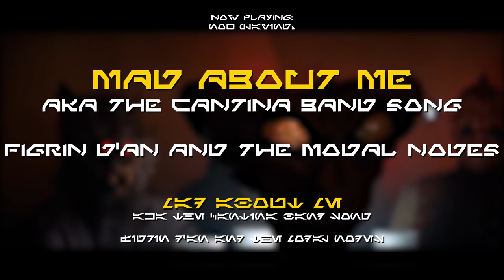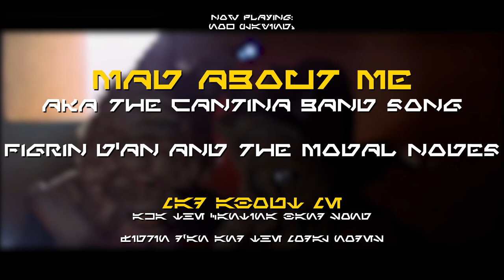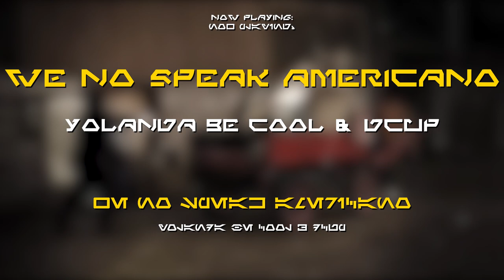The Galaxy's Greatest Hits: Diegetic Music in Star Wars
In this video, we'll go over some of the best songs in the Star Wars universe, from the Cantina Band Song to the Ferrix Funeral March.

Rush Hour Shift | Speedy the Spider
Too Late for Romance | Wendy Marcini
Alaskan Suite | Lennon Hutton